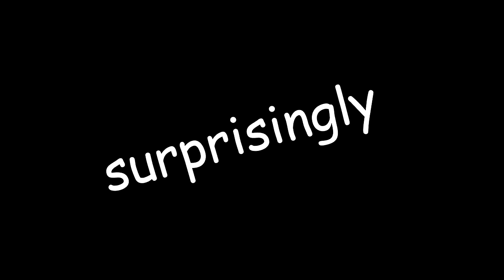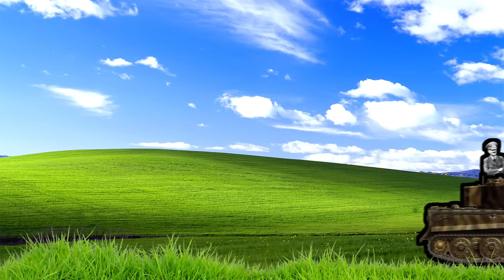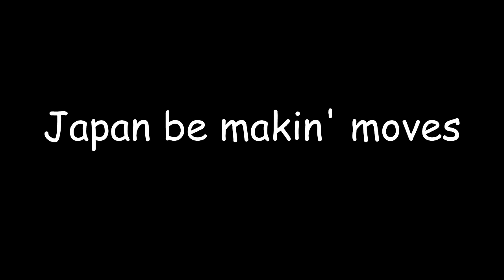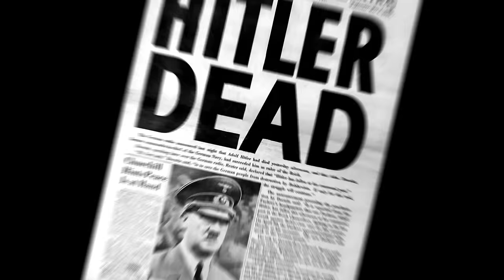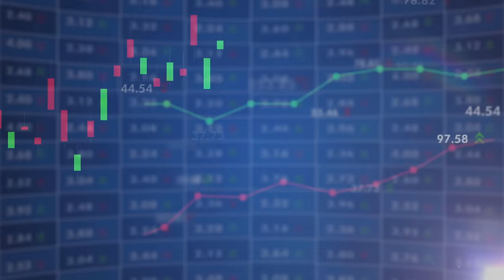The Okayest Summary of World War 2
[REUPLOADED DUE TO RENDER ISSUES WITH ORIGINAL]

World war 1 was so good that the developers released a sequel, world war 2. Learn how the good guys beat the bad guys even though no one really wins in war.